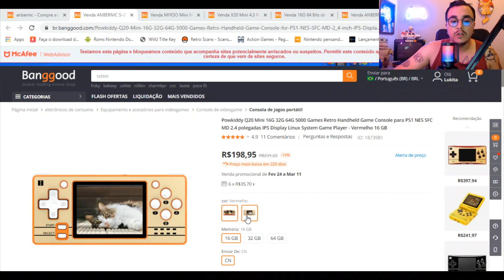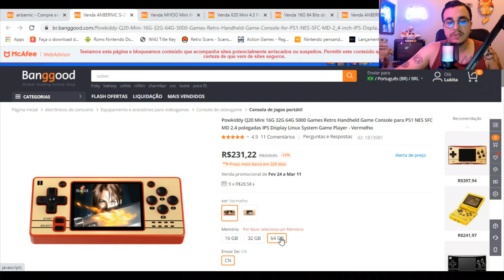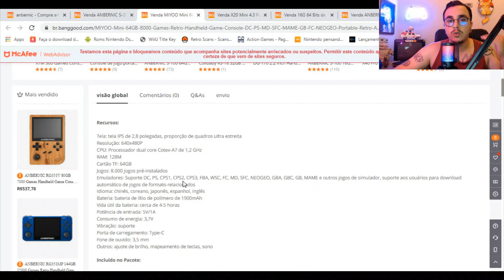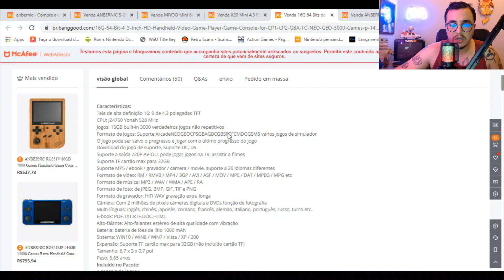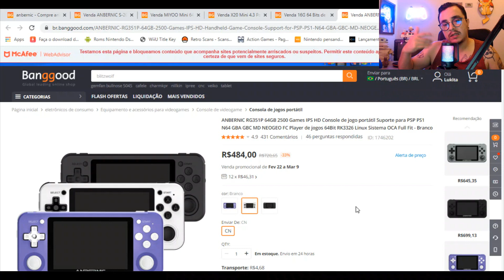PORTATIL BARATO É NA BANGGOOD - PROMOÇÕES DA SEMANA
Nesse video trago alguns portateis baratos da Banggood, Inclusive o novo Miyoo Mini, então aproveite as promoções da semana.

Q20 MINI

MIYOO MINI

X20 MINI

16G 64 Bits 4.3 Polegada HD Handheld Videogame Game Console